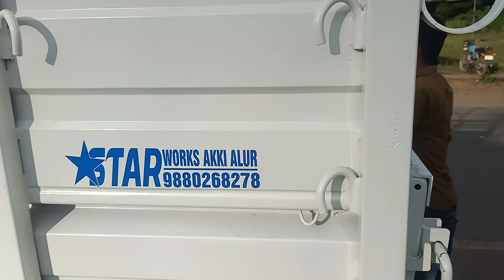December 17, 2021